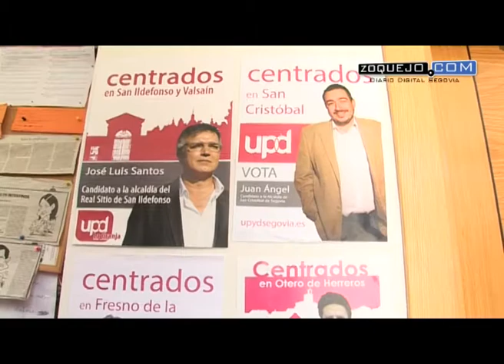Admitida una querella de Fomento Territorial contra personas implicadas en Segovia 21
El Juzgado de 1ª Instancia e Instrucción Nº2 de Segovia ha admitido a trámite una querella presentada por Fomento Territorial contra Francisco Vázquez, Javier de la Orden y Verae Abogados y Economistas, por los presuntos delitos de prevaricación y defraudación de caudales públicos, denuncia falsa y estafa procesal y administración desleal, por hechos relacionados con Segovia 21.